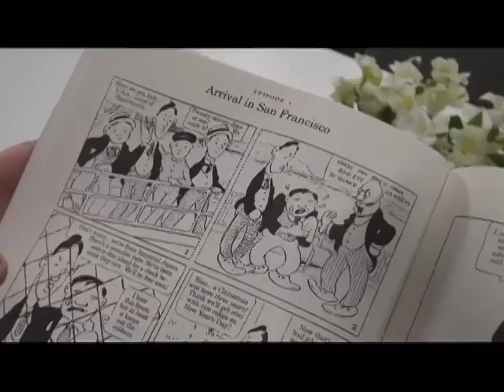4 Immigrants Musical